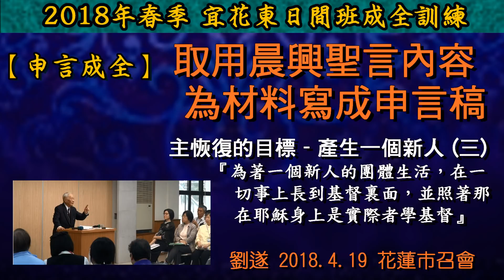【劉遂「取用晨興聖言內容為材料寫成申言稿」 】2018. 4. 19 花蓮市召會(日間班)